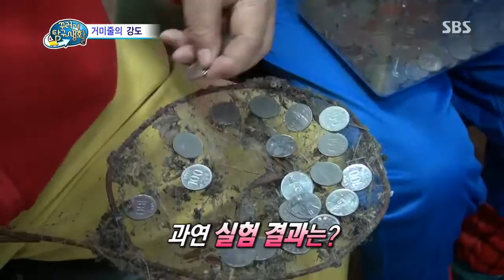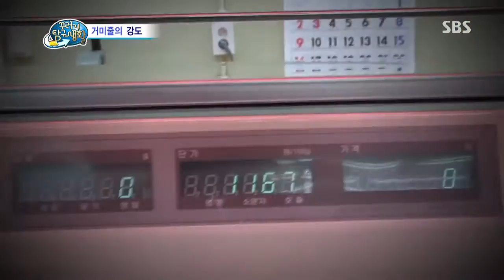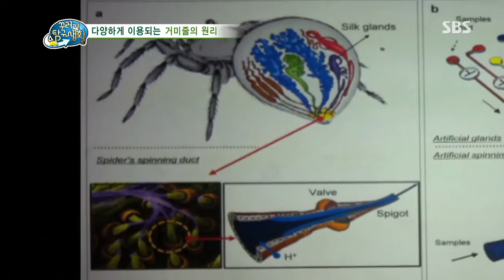[SBS] 꾸러기 탐구생활 366회 #15(2)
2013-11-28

[거미줄은 얼마나 튼튼할까?]
거미줄을 뽑아 도심의 빌딩 숲을 자유자재로 오가고
악당들을 물리치기도 하는 스파이더맨!
정말 거미줄이 사람이 매달릴 수 있을 만큼 튼튼한 걸까?

[세계적인 문화유산이 된 일기는 누구의 일기일까?]
일기도 세계적인 문화유산이 될 수 있다?
위대한 명장 충무공 이순신 장군이 남긴 [난중일기]!